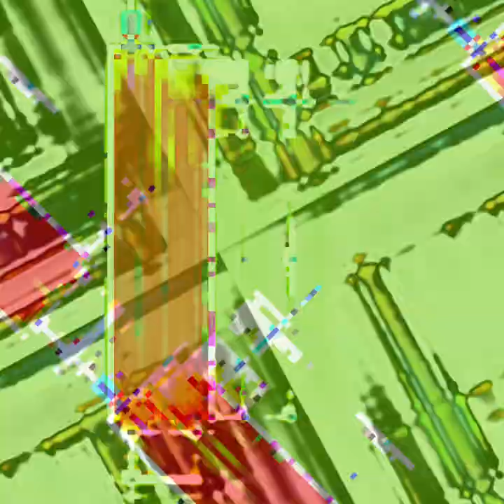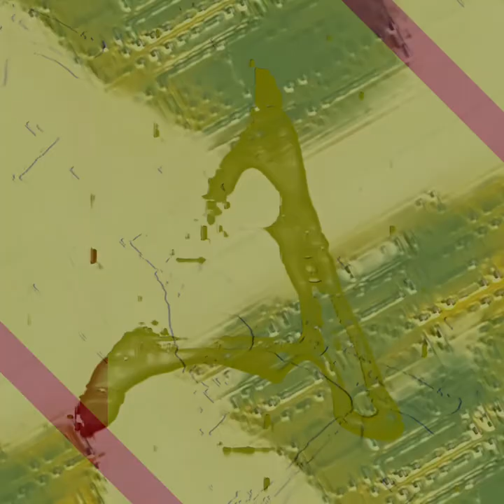To the Letter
Medium: digital video
Size: Variable Dimensions (projection)
Date Created: 2021

To the Letter is a collaborative creation between artist and computer.  The six source videos were created by a computer through the process of giving an artificial intelligence (specifically a GAN, or generative adversarial network) example sets of the letters A, B, C, D, F. As the GAN attempted to understand the forms of the letters, it created sets of interpretative images that were then selected and mixed into videos. These videos again used the power of artificial intelligence to morph between the different still images. Through this process, each of the letter sets were used to produce what became together a bank of videos that reflected potential “ideas” of these letters as understood by the computer. A custom program was then built that utilized multiple nested and randomized functions to remix the video banks in a way that removed human choice from the actual generation of the final work.

This work was specifically produced for this show with the use of letters.
In a library, where books/letters are a big deal.
In a university where these letters specifically, are a big deal to a lot of students.
The idea of technology to stimulate the sense of touch (haptic) and the body (somatic) and that letters (which form words) are a form of technology that has allowed humans to magically connect (touch) with ideas and sensations through the combining of this technology into words.